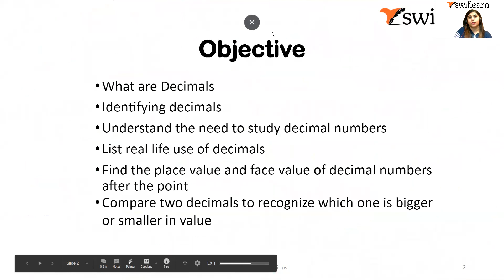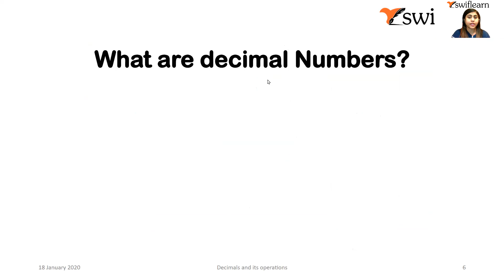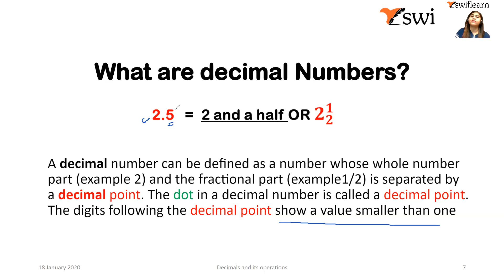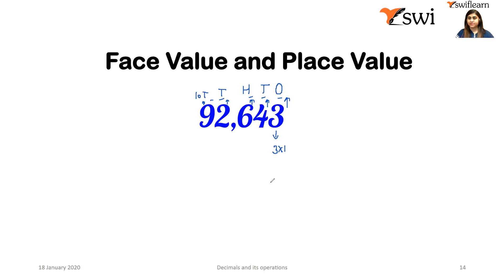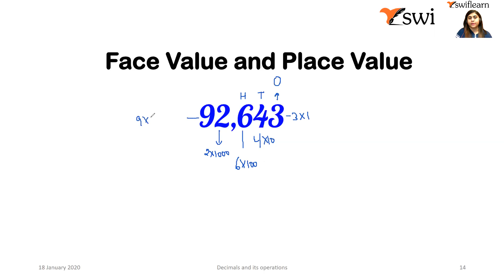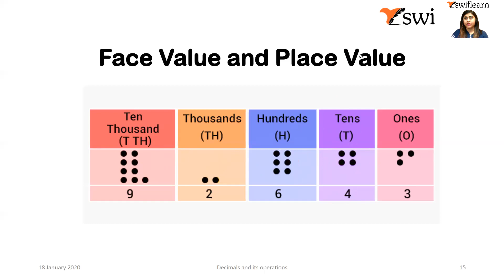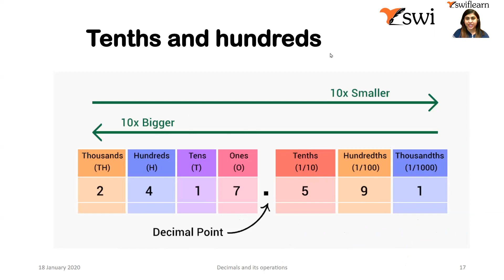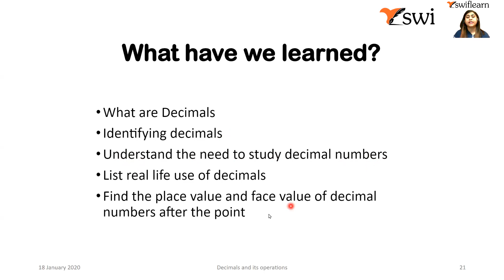Decimals | Maths Online Classes | Class 6 | Swiflearn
"Decimals | What Are Decimals | Identifying Decimals | Understand The Need To Study Decimal Numbers | List Real Life Uses Of Decimals | Find The Place Value And Face Value Of Decimal Numbers After The Point | Compare Two DecimalsTo Recognise Which One Is Bigger Or Smaller In Values

This Session is of LIVE Online Class of Integers of Class 7-CBSE Maths. In this session, Manisha  Ma'am will teach you Decimals.The topics that are going to be covered in this session are :

Decimals
What Are Decimals
Identifying Decimals
Understand The Need To Study Decimal Numbers
List Real Life Uses Of Decimals
Find The Place Value And Face Value Of Decimal Numbers After The Point
Compare Two DecimalsTo Recognise Which One Is Bigger Or Smaller In Values

What Are Decimals
Identifying Decimals

• Decimal is a way of writing a number using a place value of tenths, hundredths, thousandths
etc.
• The dot called decimal point is placed after the units place and is used to separate the whole
number part from the fractional part.
• Decimal fractions are the special fractions with denominators as 10, 100 or 1000. and so
on. The numerator can be any natural number.
• The special property of decimal fraction is that the denominator can be replaced by a point
or dot.
The decimal fraction is made up of two parts:
1. The part before the point is called the integral or whole number part.
2. The part after the point is called fractional part.
 DECIMAL PLACES
The number of digits after the point represents te number of decimal places.
Example: 17.032 has3 decimal places and 0.96 as 2 decimal places.
DECIMAL FRACTIONS
Express 425.724 in expanded form:
400 + 20 + 5 + 7
10
2
100
4
1000
 DECIMAL PLACE VALUE CHART
Place Thousand Hundred Tens units Decimal
point
Tenths Hundredth Thousandths
Value 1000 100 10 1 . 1
10
1
100
1
1000
LIKE AND UNIKE DECIMAL
Decimal fractions with equal number of decimal places are called decimals.
[ Number of digits in the whole number place doesn’t matter]
Example: 0.92, 12.57, 1.88 Like decimals
• Decimal numbers with different number of decimal places are called unline
decimals.
Changing unlike decimal to like decimal
• We have to add as my as zeros we require
• Maximum number of decimal places is 3 in case of 4.2000
 Short Notes
 Class 5 ICSE
EQUIVALENT DECIMAL FRACTIONS.
Decimals which are equal or have the same value are called equivalent decimal fractions.
OR

9
10
90
100
900
1000
COMPARING DECIMAL FRACTION
For comparing decimal fractions follow these steps:
1. We first check the integral part
2. Then the tenth place
3. Then the hundredth place and so on
• Which is greater?
9.09 or 4.63292
94 [The number of decimal place do not matter].
CONVERSION OF DECIMAL FRACTION INTO FRACTION
• Convert the following decimal fractions into fractions
(a) 0.25
1- Write the number without the point
2- Write 1 in the denominator place.
3- Add as many zeros as the number of decimal place
25
100
(b) 12.9
 12 9
10
2] Convert the following decimal fraction into fractions in lowest terms

• 0.75 = 75
100
3
4
 a) Convert to fraction
b) Reduce to lowest terms
 Short Notes
 Class 5 ICSE
CONVERSION OF FACTORS INTO DECIMAL
Example 1- Convert the fraction into decimal
19
10
= 1.9
 To change fractions into decimal we divide the numerator by the denominator.
• One zero means one decimal place.
SOME IMPORTANT CONVERSIONS TO REMEMBER
2 2 x 2 = 10
4 4 x 25 = 100
5 x 2 = 10
20 x 25 = 100
50 x 2 = 100
USE OF DECIMAL IN MONEY
• 100 paise = 1 rupee. To convert paise into rupees we have to divide paise by
100.
• Every whole number has a decimal point at its end though the decimal point
is not written.
• When we divide a number by 100 the decimal point shifts two places to its
left and the divisor 100 disappears.
• Example: 15 ÷ 100 = 15
100
15.
100
= .15
 75 paise = 0. 75
( Zero is added to make two decimal places. Adding zero after 5 would change the value of 5
and make it 50)